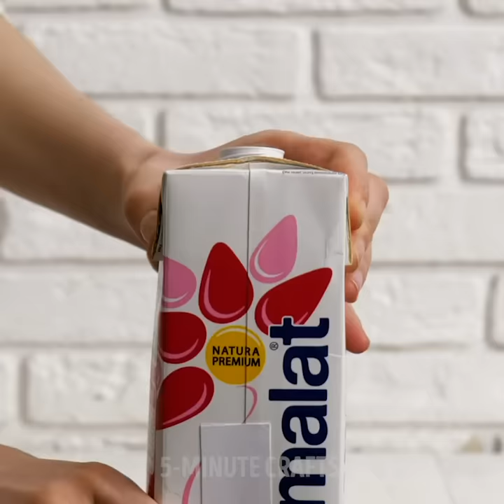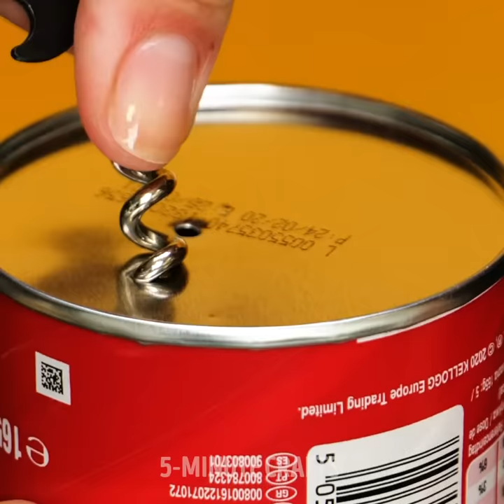29 FANTASTIC SWEET IDEAS AND HACKS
EASY AND DELICIOUS SWEET RECIPES

Instead of trying to make a delicious dish without much experience in the kitchen, you can try something simpler and more affordable. In this video, I show you some easy recipes with simple ingredients your friends and family will love.
Add one egg into a jar filled with almond paste, then add some chocolate chips to make the cookie dough. The shape your cookies and bake in the oven.
Separate your skittles into colors and then flatten them out with glassware. Turn them onto sheets and then a ball to enjoy a delicious skittle’s roll.
Mix some sugar with water and oil and microwave them together. Then add some peanuts. Pour them on a baking tray, let them cool down and enjoy after lunch.
I also show you some cool cake decoration ideas to make your cakes and cupcakes look like they were done by a professional chef.
For starters, you can use chocolate powder and a fork to give a geometric shape to your cake.
You can also slice some apples thinly, bake them in the oven, and create cute decorative roses with them.

Timestamps:
0:38 – Awesome skittles treat
3:14 – Cute cake decorations
4:49 – Delicious chocolate noodles
6:44 – Tasty power bars
9:47 – Melted candy vs ice
11:21 – Colorful cake décor